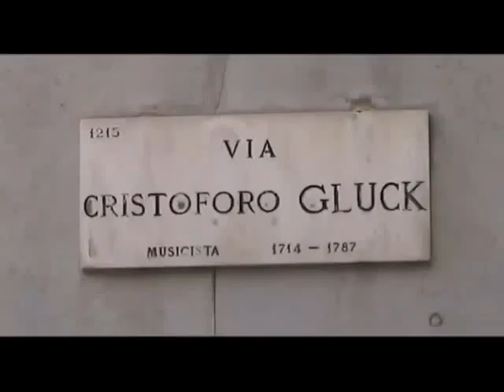Stop al Consumo di Suolo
Video tratto dal documentario: "il suolo minacciato"